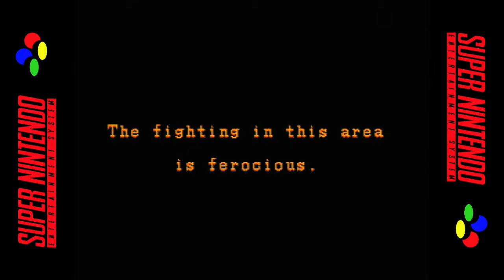U.N. Squadron [EU] | SNES | Intro zu Capcoms Side-Scrolling-Shooter | Keine Emulation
Intro-Video zur Spielhallen-Umsetzung U.N. Squadron von Capcom (Axelay, Super Probotector, Street Fighter II etc.). System: Super Nintendo (SNES). Region: PAL (Europa). Code: SNSP-E8-FAH. Datenträger: Modul (Cartridge). Release: Dezember 1992. Das Video stammt direkt von der Original-Hardware. Keine Emulation.

Über U.N. Squadron:
U.N. Squadron, ferner bekannt als Area 88 (Japan), gelangte 1989 in die Spielhallen. Das seitlich scrollende 2D-Shoot-'em-Up (CPS-1 Hardware) basiert auf dem gleichnamigen Manga von Kaoru Shintani. Das Ziel besteht darin, die Terroristengruppe Project 4 zu vernichten. Dazu stehen uns drei Piloten zur Auswahl: Shin Kazama, Mickey Simon und Greg Gates. Eine besondere Erwähnung verdient das Extrawaffen-System: Mit dem gesammelten Geld passt ihr vor einer Stage die Bewaffnung des F8 Crusaders an. Darüber hinaus stehen neue Kampfjets zum Kauf bereit. Ziele werden sowohl in der Luft (Button #01; Standard-Schuss) als auch am Boden (Button #02; Spezialwaffe) unter Beschuss genommen. Mit Carrier Air Wing veröffentlichte Capcom 1990 einen offiziellen Nachfolger.

Inhaltsbeschreibung und Text © bei TheVerytex / Atomic Thrill Gaming (Verfasser und Rechteinhaber).

Intro from U.N. Squadron. System: Super Nintendo (SNES). Region: PAL (Europe). Code: SNSP-E8-FAH. Type: Cartridge. Release: 1992-12. Captured from the original hardware – unemulated!